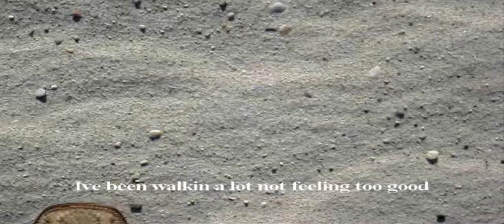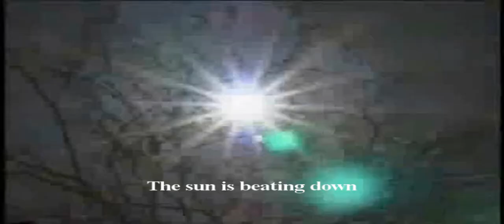Rattlesnake Blues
Original Music Lyrics and Video
by Dom Bianco
11/02 and 12/08

1.) The desert floor was hot.
I want to tell you now.
Ive been walkin a lot
Not feeling to good.
Sweat pourin from my brow.
Steam bellows from my engine hood.
My feet are burnin in these rattlesnake boots
Yea.

2.) The snakes fangs are sharp.
And theyre deadlier too.
Not feelin too good.
Might want to mate with these rattlesnake boots.
Yea.
Im getting paranoid.
Walkin in the desert with these rattlesnake blues.
Wont you help me.

3.) Got to get me a ride.
I sure dont want to die.
Not a car for days
The sun is beating down.
Not a drink to get me through.
Just a drop will do.
Im getting paranoid.
Walkin in the desert
With these rattlesnake blues.
Help me.